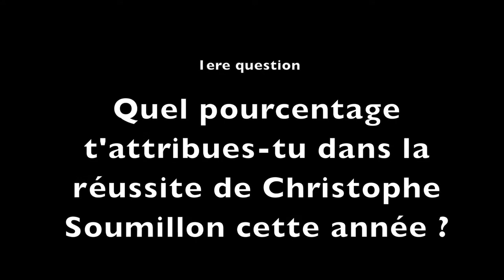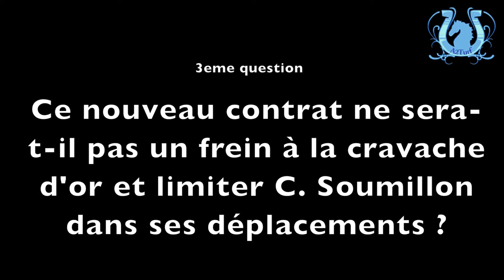3 questions à Pierre Alain CHEREAU, l'agent de Christophe SOUMILLON - A2TURF.COM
C'est à Hong Kong que nous avons rencontré Pierre Alain CHEREAU, l'actuel agent de Christophe SOUMILLON.
Avec lui, nous sommes revenus brièvement sur cette année formidable - avec une cravache d'or à la clé - et avons évoqué le futur proche, 2014.
Interview.